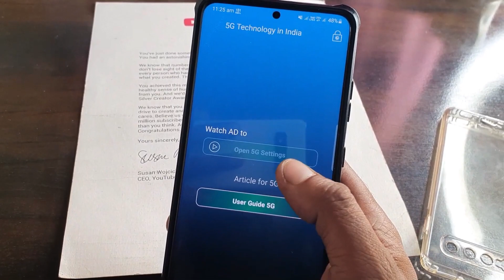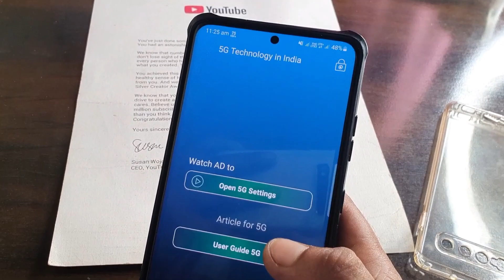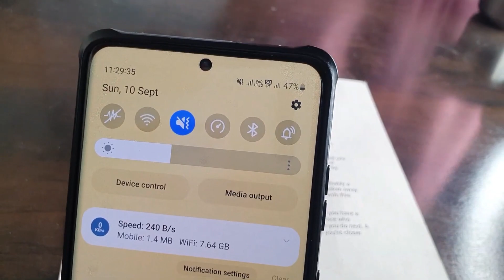4G Mobile ko 5G kaise bnaye 😱 it's 100% Working Trick 🔥 Every Android mobile working secret trick 📲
4G Mobile ko 5G kaise bnaye 😱 it's 100% Working Trick 🔥 Every Android mobile working secret trick 📲

4G Logo ko hata ke 5G Logo kaise set kare 😳 Every Android Smartphone 🔥! Use SuperFast internet✅